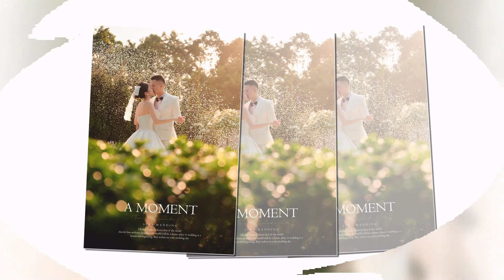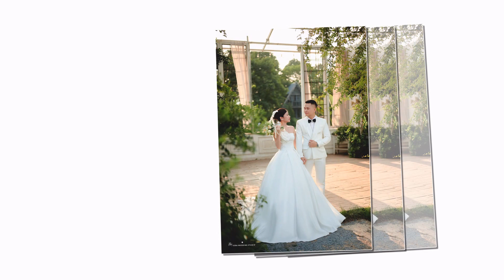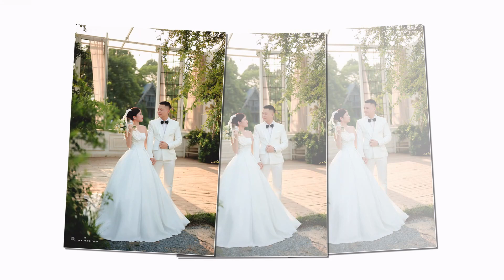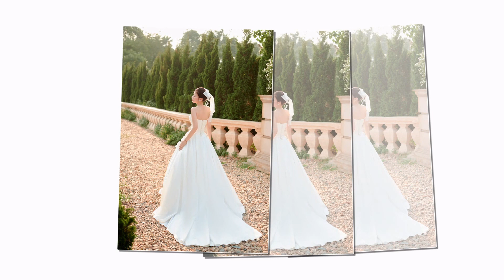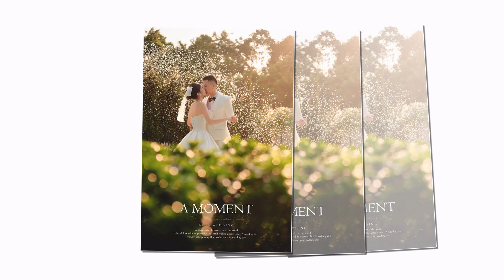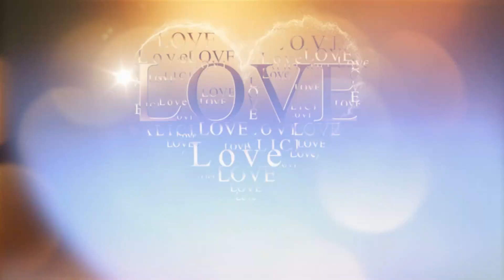Thanh Tam 02